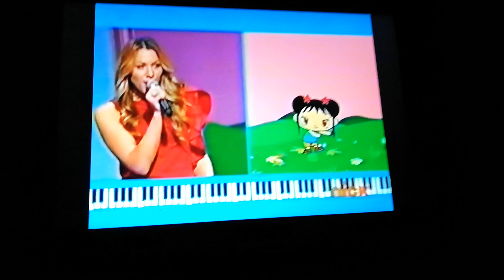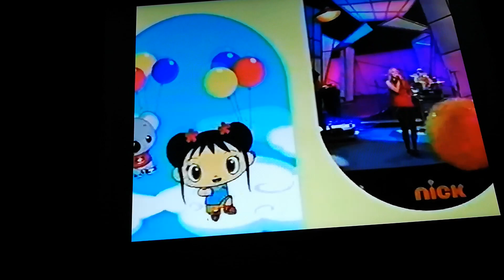Ni Hao Kai Lan